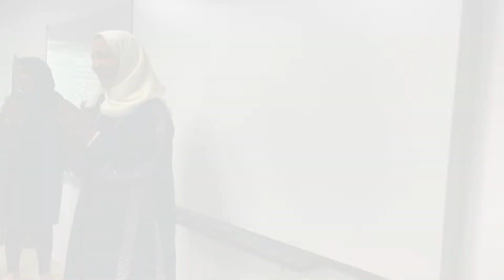Mother's Day at RAY Group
RAY Group stands for Diversity and Inclusion.

We share our similarities and celebrate our differences.

In honour of 'Motherhood', here's a video, capturing glimpses of 'RAY Group's Mother's Day Get Together'

مجموعة ركن اليقين تشجيع علی التنوع والشمول

نحن نتشارك أوجه التشابه بيننا ونحتفل باختلافنا

تكريمًا لـ "الأمومة" ، إليك مقطع فيديو ، يعرض لمحات من "يوم الأم لمجموعة ركن اليقين العالمية